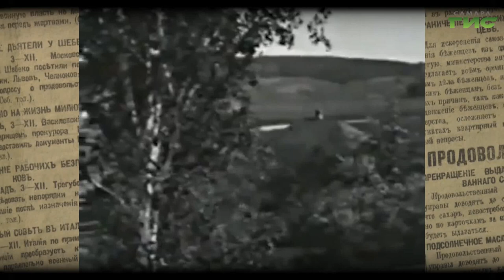"Монастырский поселок" / "Город. История. События" от 21.03.2024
Улица, которая сегодня носит имя Полины Осипенко, когда-то находилась за городской чертой. Именно на ней сегодня находятся монастырские ворота — едва ли не единственное, что сохранилось до наших дней от большого Николаевского мужского монастыря, разрушенного  до основания в годы советской власти и исчезнувшего с лица земли вместе с многочисленными домишками, которые его окружали. Подробности в программе "Город.История.События".